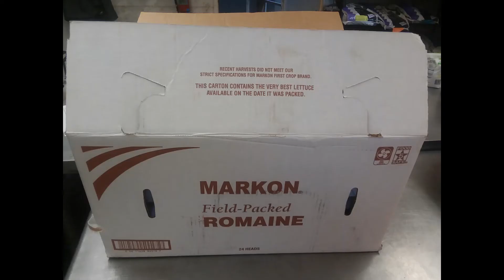5 Minute Enrichment: Box of Leaves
How to make enrichment using a box, leaves, scents, and food.